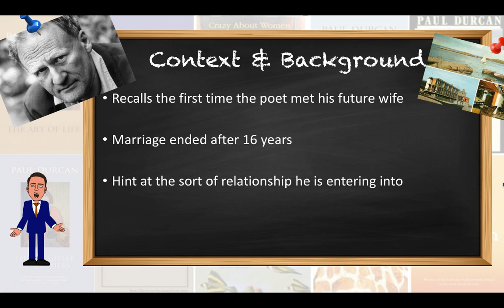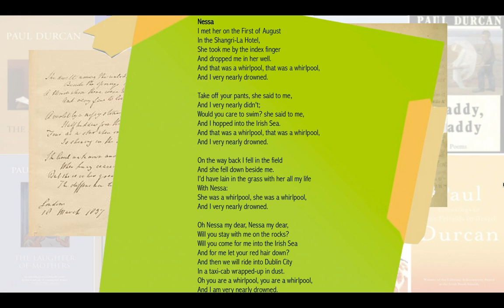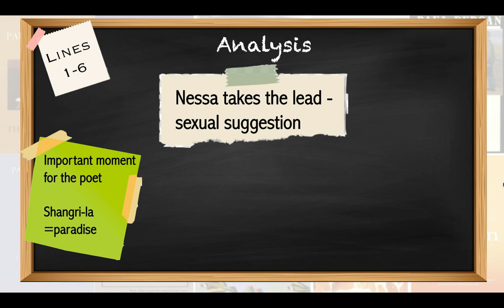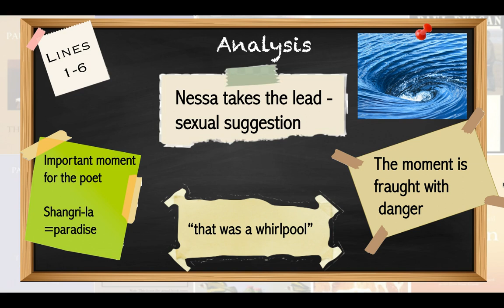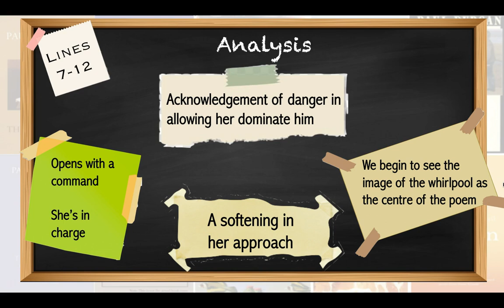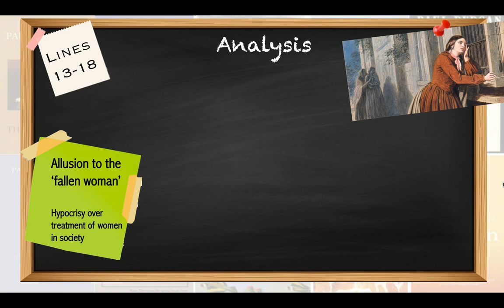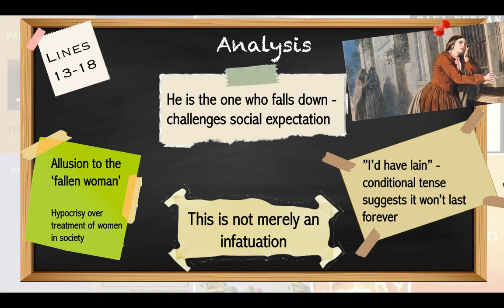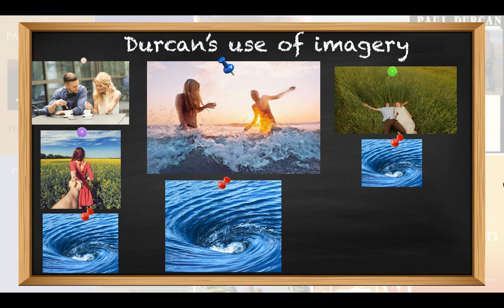Leaving Cert English Poetry - 'Nessa' - Paul Durcan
In this video, Mr Tobin explains and analyses the poem 'Nessa' by Paul Durcan. This poem is a prescribed poem for Higher Level Leaving Cert English Poetry 2020/2021.